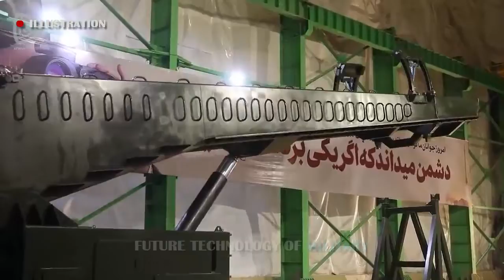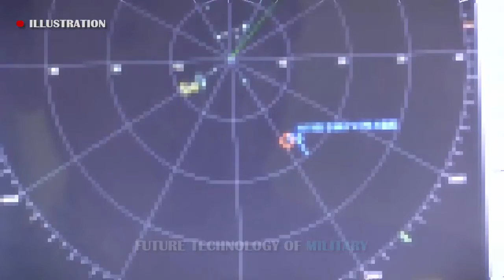Iran's China Military Partnership Deal! Seeks to Increase Military, Defense, & security cooperation.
China and Iran recently announced a twenty-five-year “Comprehensive Strategic Partnership,” which seeks to increase military, defense, and security cooperation between Iran and China, to the consternation of both countries’ adversaries.

The Iran-China deal evinces that the Middle East is an important arena for the emerging great-power competition with China. The United States now needs to prevent China from strengthening U.S. adversaries and gaining predatory influence over U.S. partners in the region.